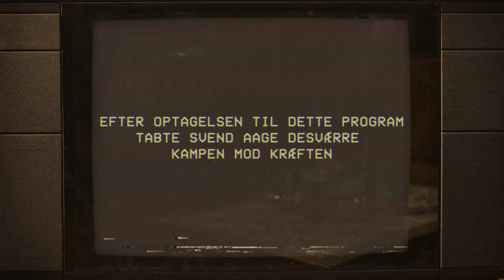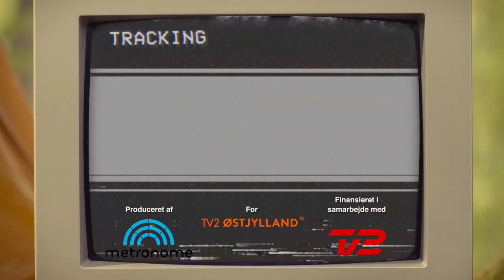Frivillig på Smukfest – SMUK I 40 ÅR (4:6) – med Steffen Brandt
Hvert år får 15.000 frivillige ildsjæle Smukfest op at stå. I afsnit 4 af SMUK I 40 ÅR fortæller Steffen Brandt om alle de store karakterer og om det vilde engagement, der får både unge og gamle til at give den en skalle, for at vi andre kan feste i bøgeskoven.

Afsnit 4:
Hvert år får 15.000 vilde ildsjæle Smukfest op at stå. De bygger op, piller ned, rydder op, renser toiletter og sørger i det hele taget for at give den en skalle, så vi andre kan give den gas i bøgeskoven. Men ét er alle de frivillige, som man møder i skoven under festivalen. Ude i festivalens lagerhal går fire pensionister også rundt og er såkaldte Superfrivillige. Dag efter dag mødes de året rundt for at give en hånd til festivalen – og for selv at have noget at stå op til. Steffen Brandt giver her fortællingen om Smukfests frivillige, der finder et fællesskab omkring festivalen, der rækker ud over musikken og festen i skoven.

Om SMUK I 40 ÅR:
Steffen Brandt fortæller historien om Danmarks Smukkeste Festival, der i 2019 fylder 40 år. I dag er Smukfest kendetegnet ved et stort musikprogram og udsolgte billetter, men sådan har det ikke altid været. Thomas Helmig, Steffen Brandt, Poul Krebs og Sanne Salomonsen husker tydeligt de første vilde, svære og skelsættende år i bøgeskoven, hvor økonomien skrantede, toiletspandene var overfyldte, og pigerne dansede topløse foran bøgescenen. I starten af de glade 90’ere begyndte millionerne dog at rulle ind, og 80’ernes underskud blev en saga blot. I hvert fald lige indtil publikum for alvor svigter. Det tvinger arrangørerne til at se indad og genopfinde sig selv, så festivalen kan overleve. En række forskellige bands sætter ord på, hvordan de oplevede krisen, genoprejsningen og alle de fede koncerter i Skanderborgs bøgeskov.

Du kan læse meget mere om Smukfests historie og 40 års jubilæum i denne webdok:

Vi håber, du kan lide vores serie SMUK I 40 ÅR. Når du har festet dig igennem alle seks afsnit, ligger der heldigvis endnu flere serier og videoer klar til dig på vores YouTube-kanal.

Hver dag poster vi også en masse videoer, billeder og nyheder fra Østjylland på vores:

Om musikrettigheder i denne video:
Metronome Productions A/S har produceret denne video for TV2 ØSTJYLLAND. Alle medvirkende, arkiv samt ny optagelser er clearet til ubegrænset visning på SoMe-platforme i en periode på 3 år (regnet fra første visning på én af kanalerne/platformene) i Kongeriget Danmark. Clearing af musikrettigheder indgår i TV 2 DANMARK’s aftale med KODA (petits droits) og Gramex/IFPI om fremførelse af musik og musikvideoer på tv. TV 2 ØSTJYLLAND afholder alle KODA-udgifter i forbindelse med publicering. Kontakt venligst TV2 ØSTJYLLAND for mere info.